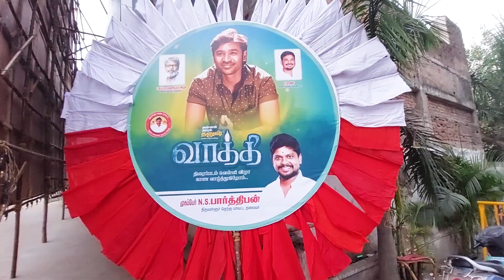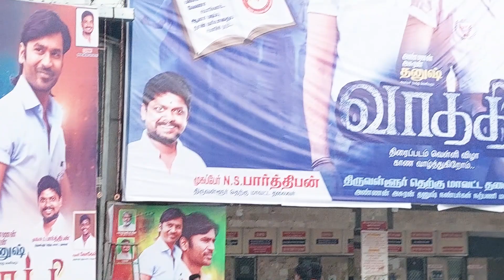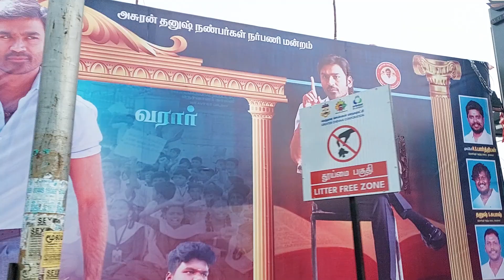vaathi fdfs movie release / dhanush vaathi realease / fdfs celebrations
hero dhanush vaathi movie fdfs release and fans celebrations in rohini theatre